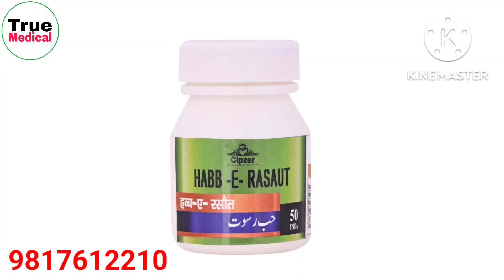लिकोरिया,पीलिया,बवासीर आदि मे फायदेमंद । हब्बे रसोत टेबलेट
TRUE MEDICAL

         WARNING
No copy my video and Audio